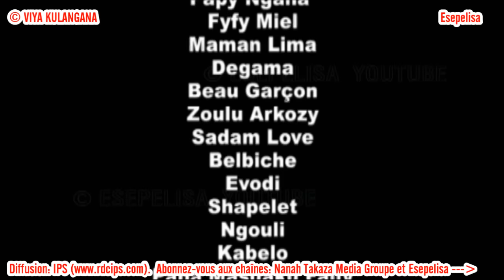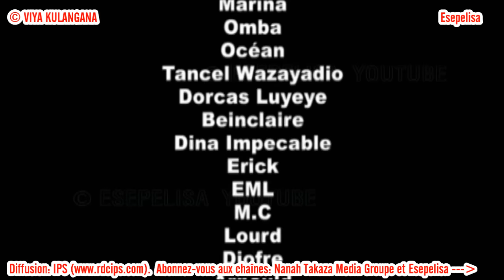12:00 Moyi Etelemi 7-8 - Nouveau Theatre Esepelisa 2016 - Viya - Esepelisa - Mayi ya sika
Esepelisa est la première chaîne Congolaise sur Youtube avec le badge de Validation par YouTube. Mayi ya Sika - Nouveauté 2016. Ce weekend en exclusivité sur Esepelisa.
Esepelisa valorise le theatre educatif et aide les artistes Congolais(es) à diffuser le Film Esepelisa et le Theatre.

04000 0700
IM170910A